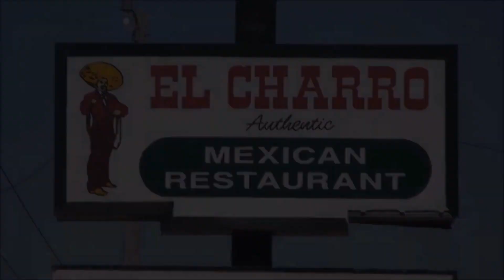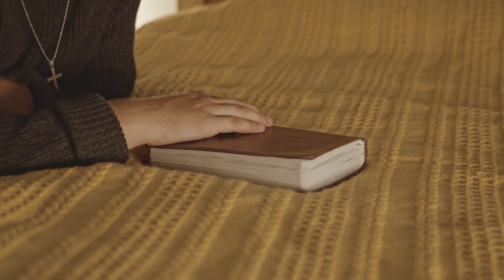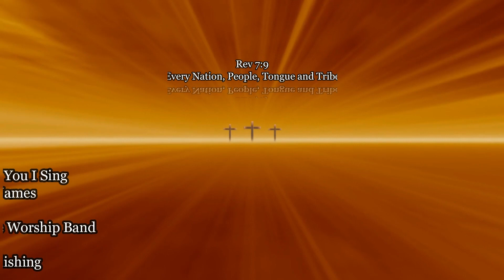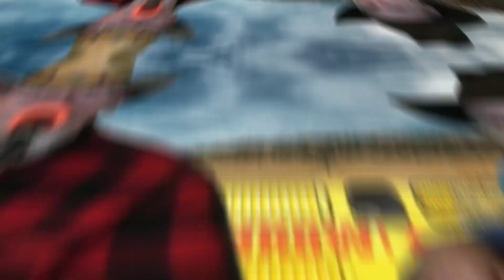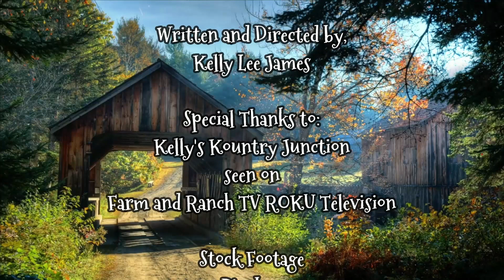The Crusty Bucket Country Music Show, Episode 7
Coming soon to the ROKU Television Network.